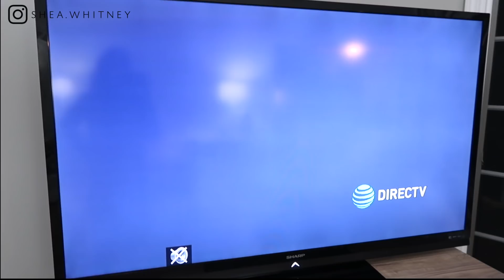5 STEPS To Decorating The PERFECT Christmas Tree!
5 STEPS To Decorating The PERFECT Christmas Tree!  This is one of my all-time favorite videos!!! I really hope you guys find it enjoyable and informative!!!  I tried to link everything down below :)

I just sell them on the side since I love them so much!!  :)

WRITE ME!